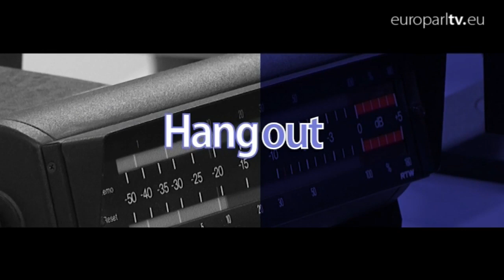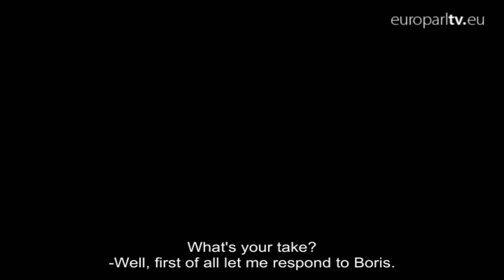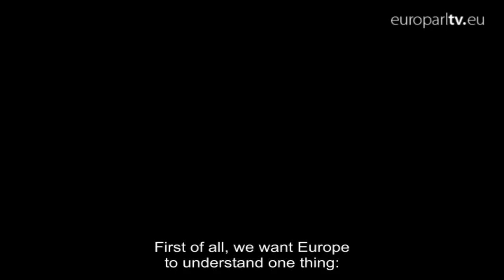Ukraine crisis: Will blame game block lasting ceasefire?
Online commentators join our panel in Brussels, Moscow and Kiev in passionate debate on the roots of the conflict, sanctions and potential long-term solutions.

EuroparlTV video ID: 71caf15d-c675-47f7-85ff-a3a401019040